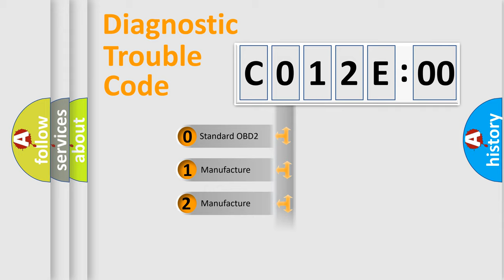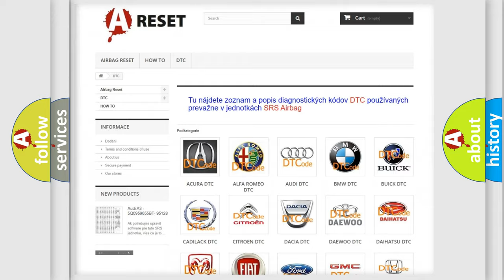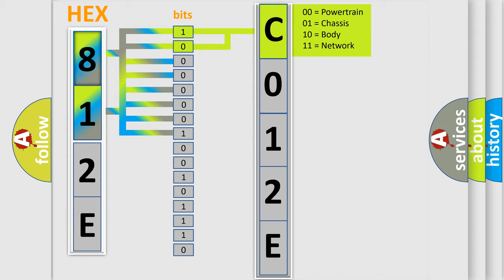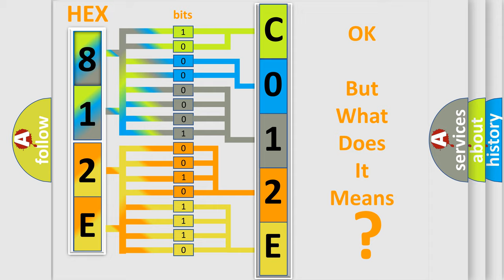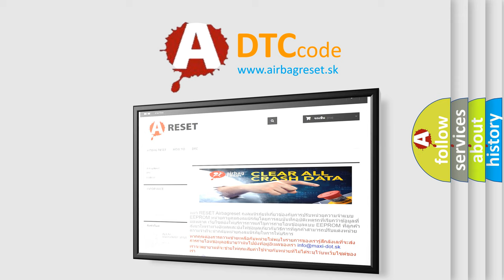DTC Saturn C012E-00 Short Explanation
Contents:
0:21 Basic DTC analysis according to OBD2 protocol standard.
1:48 Insight into programming
2:58 A diagnostically understandable description of the Diagnostic Trouble Code
3:05 Basic error definition

Make:
Saturn
Code:
C012E 00
Definition:
No Communication With SDM (Restraint Module)
Cause: